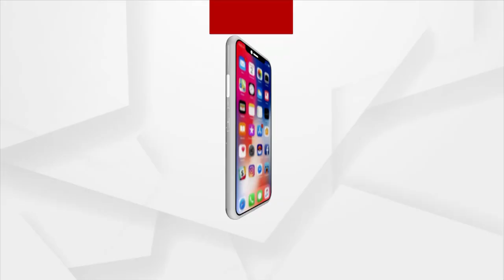ଦେଖନ୍ତୁ ମହାପଞ୍ଚାୟତ ରବିବାର ରାତି 8 ଟା 5 ରେ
ଭକ୍ତ ଶୂନ୍ୟ ରଥଯାତ୍ରା ହେବ ନା ହେବନି ...
ମହାପଞ୍ଚାୟତରେ ଆପଣ କରିବେ ନିଶାବ ..